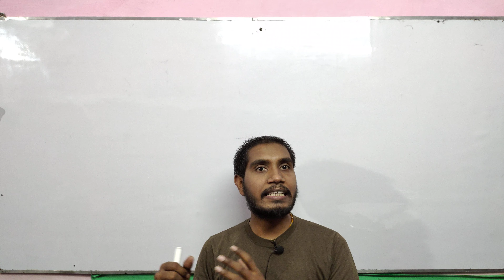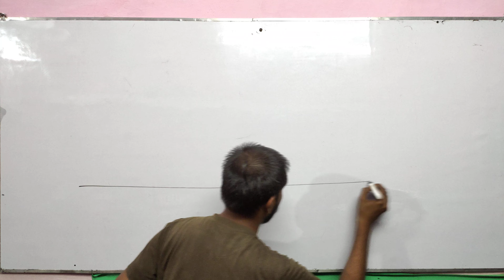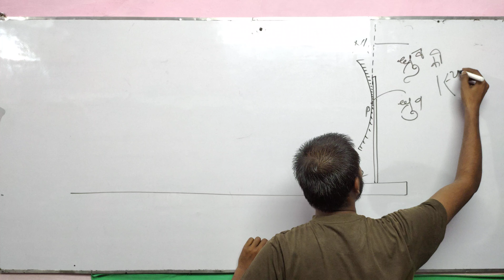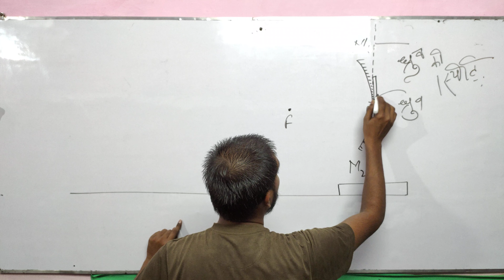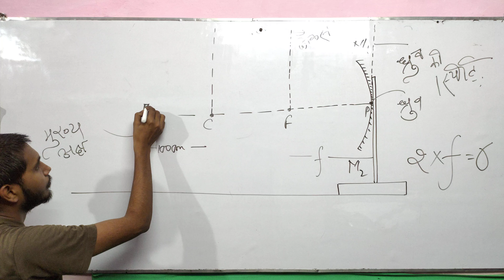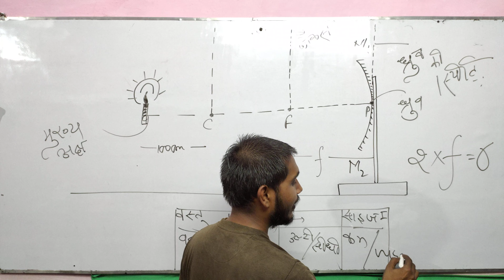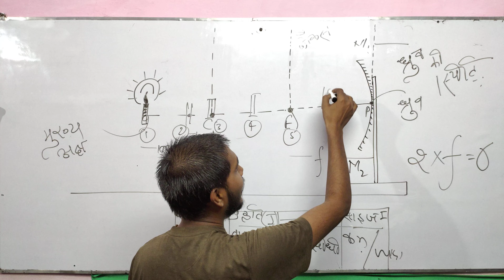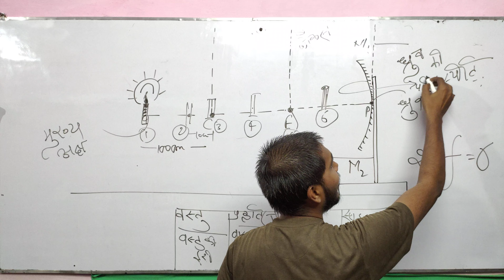प्रतिबिम्ब की प्रकृति व स्थिति जानने का प्रयोग || experiment || Physics King Rudra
यह एक सामान्य प्रयोग है जिसे लैब में संपादित करने की विधि बताई गई है कि अवतल दर्पण से बने प्रतिबिम्ब की प्रकृति और स्थिति कैसे ज्ञात की जाए।
जरूरी बात
आप सभी एक बात को लेकर काफी परेशान होंगे कि हम जो न्यूमेरिकल कराते हैं उसका प्रश्न कैसे आप लोग को मिल पाएगा तो आप हमारा व्हाट्सएप नंबर 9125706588 पर जुड़ कर हमसे अपनी समस्या कह सकते हैं आपकी पूरी मदद की जायेगी।